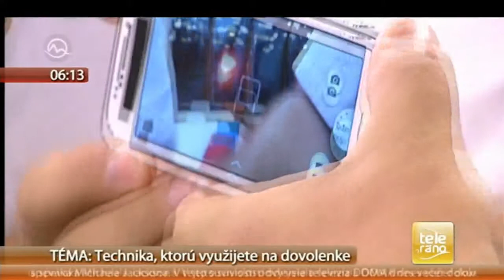Elektronika na dovolenku, 1. časť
V relácii Teleráno v TV Markíza sme sa venovali aj elektronickým zariadeniam, ktoré sa oplatí vziať na dovolenku. Aktuálne predstavujeme aj telefón/fotoaparát Samsung Galaxy S4 Zoom.